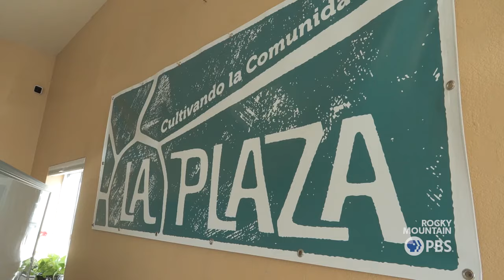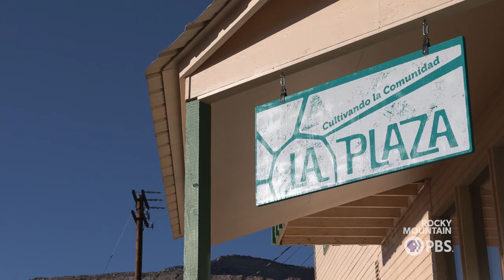Seasonal agriculture workers build community at La Plaza Palisade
Thousands of seasonal agriculture workers come to Colorado every year and can’t bring much with them. La Plaza Palisade helps with material needs while building community.